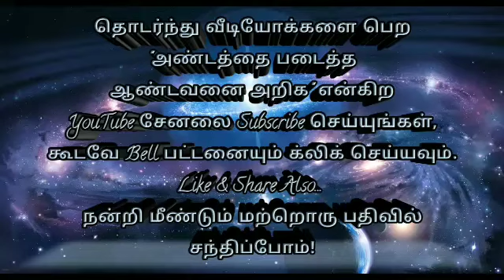நெருக்கம் மறைந்துவிடுகிறது!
வழங்குபவர்: ஹாஜிமா V.M.P.ஷஃபியத் காதிரிய்யா
(Hajima V.M.P.Shafiyath Qadiriyyah)